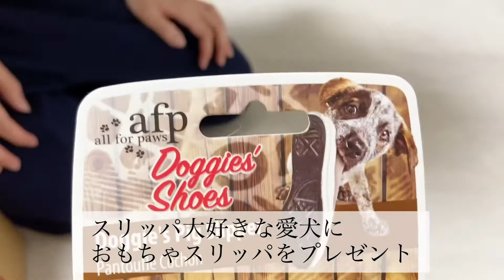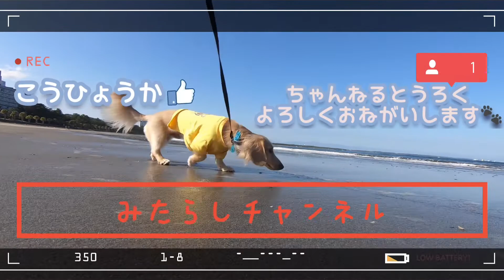スリッパ泥棒が、ついにマイスリッパを手に入れた！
興奮してます、みたらし君。

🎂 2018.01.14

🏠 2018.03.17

👨Jumpei👩Chiharu

フリーBGM・音楽素材MusMus